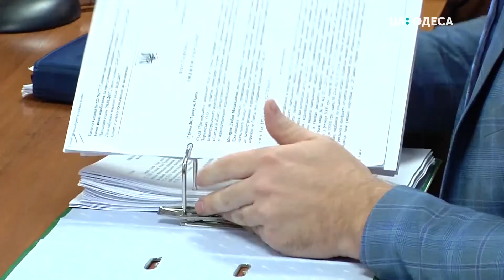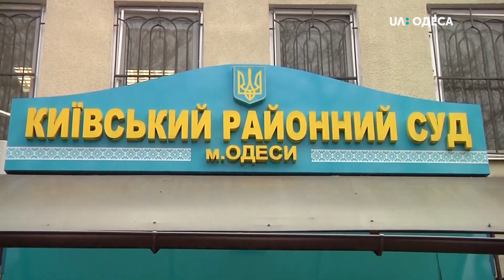Директорку згорілого одеського коледжу відправили під домашній арешт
Директорку згорілого коледжу в Одесі Любов Кочергу залишили під цілодобовим домашнім арештом на 60 діб, вона носитиме електронний браслет, передає кореспондентка Суспільного із зали Київського райсуду Одеси.